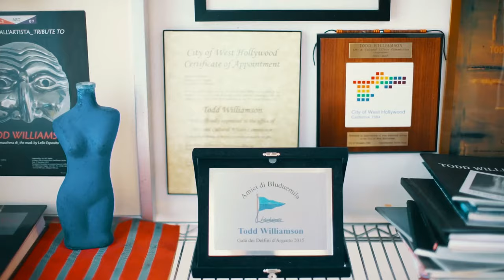Dreams in Color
Contemporary Artist Todd Williamson discuses his passion for art and process of painting his artwork.